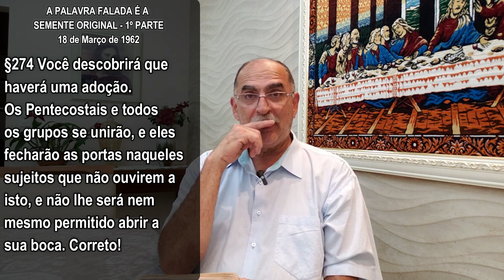#1363 Comentários com Pr. Júlio César Santos l A Poderosa Chuva Para o Arrebatamento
alcançadas.
Deus vos abençoe!

Instagram Joinville:   / telshaddai
Instagram Brusque:   / telshaddaib.  .